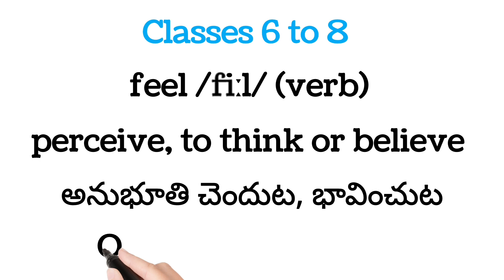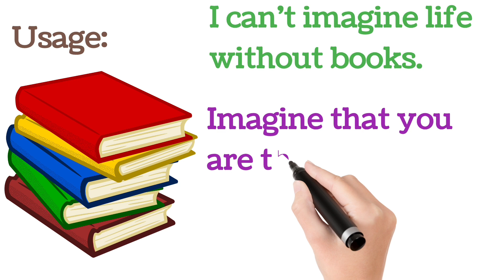Learn a word a day@Classes 6-10